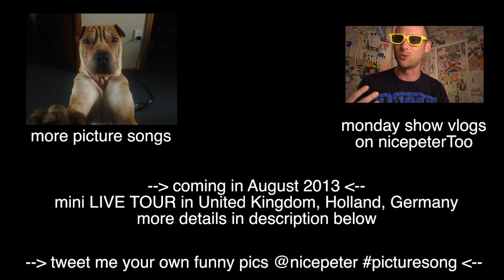my best friend picture song nice peter